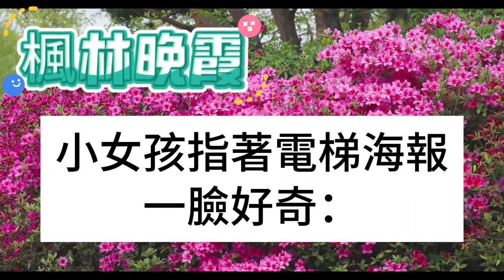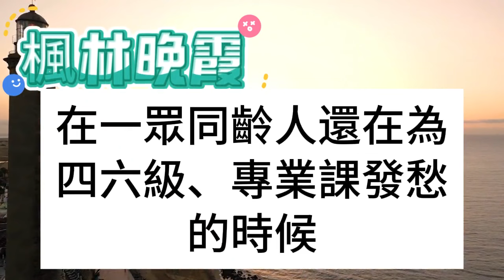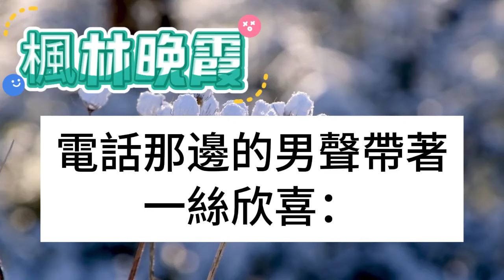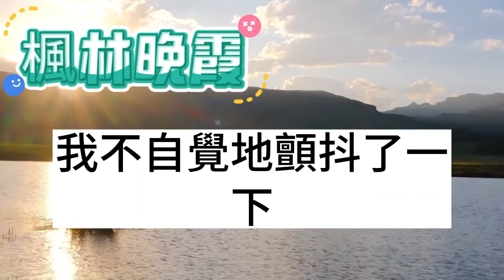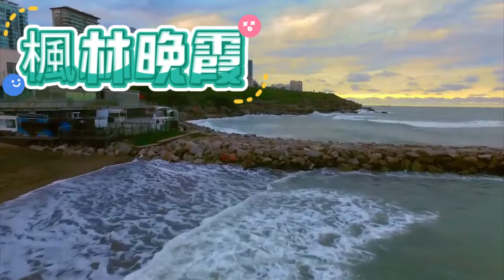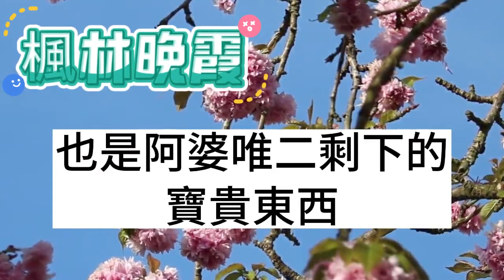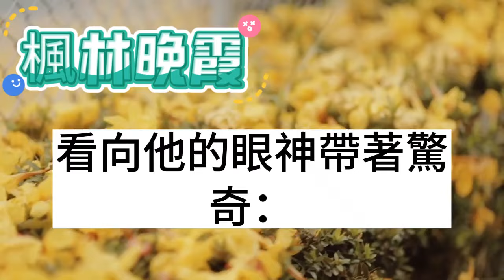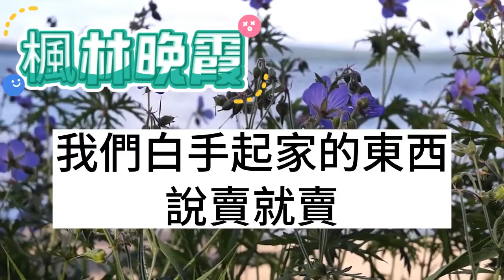我和男友戀愛2年，家宴上他卻挽著白月光出席，我立馬訂了機票出國深造，不料3年後我回國那天，他竟堵在機場狠狠吻住我！枫林晚霞